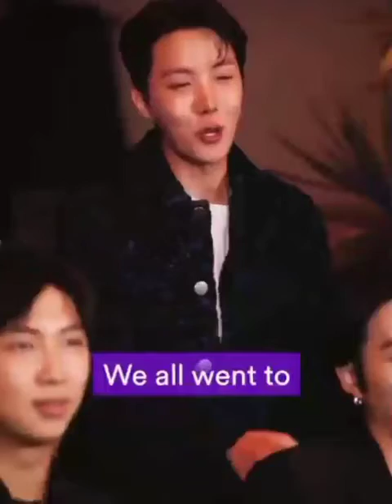BTS recalling their memories.🥺🥺😢😢bts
Zohi💜Jk